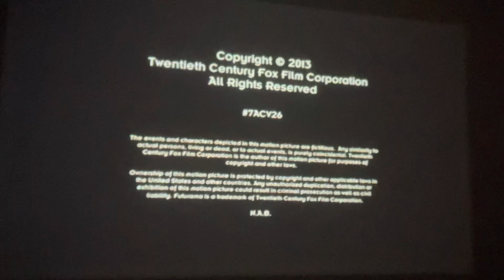The Curiosity Company/30th Century Fox Television (2000)